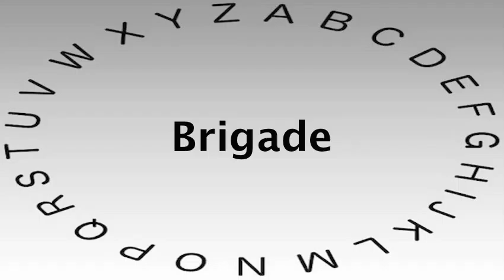SAT Vocabulary Words and Definitions — Brigade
This video shows you how to say or pronounce Brigade and gives the definition of Brigade.

What's your definition of Brigade?